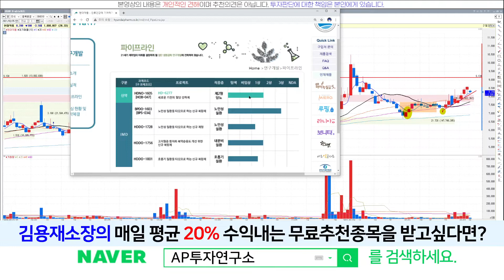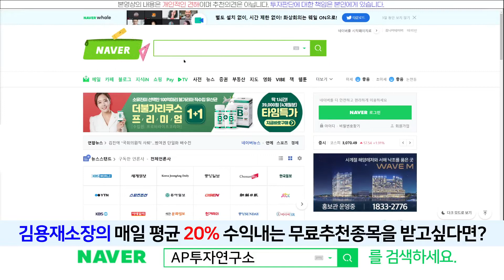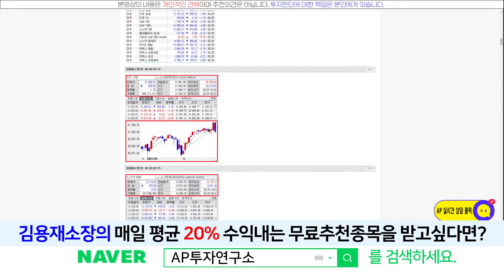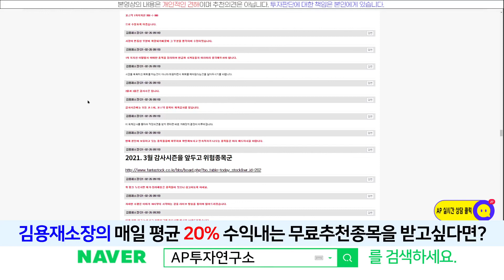현대약품(004310) - 상승추세선 이탈하지 않았기때문에 상승여력은 충분하다고 봅니다~